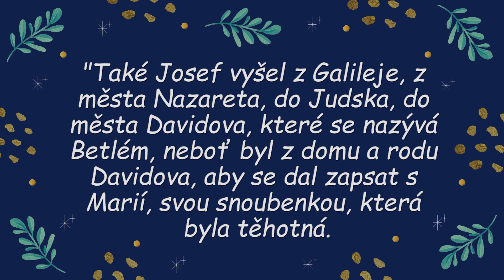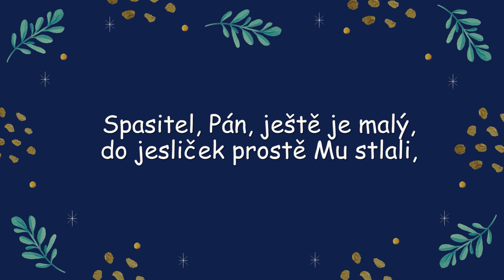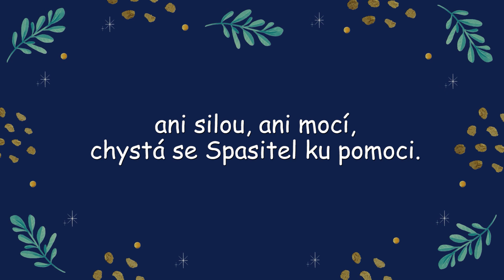Pojďte lidé, pospěšte hned